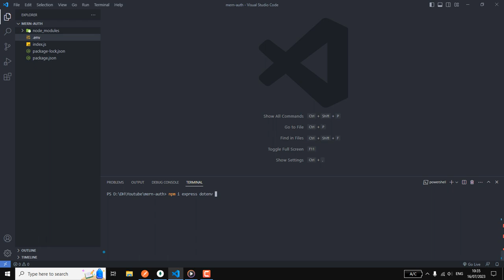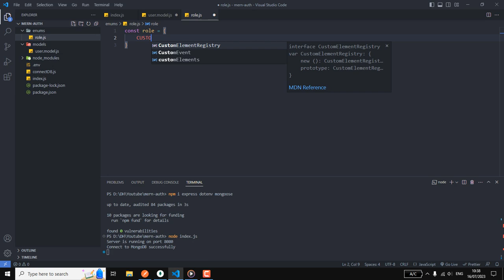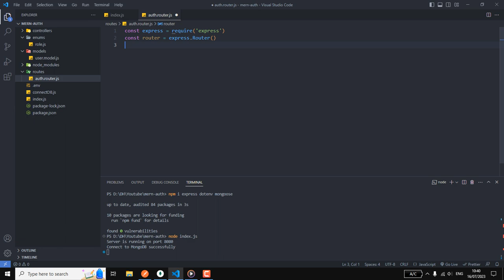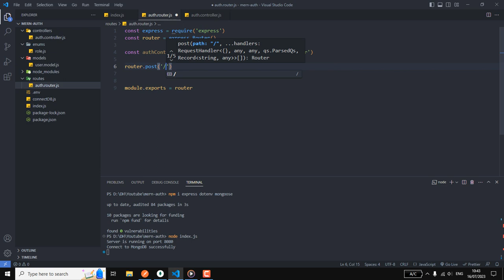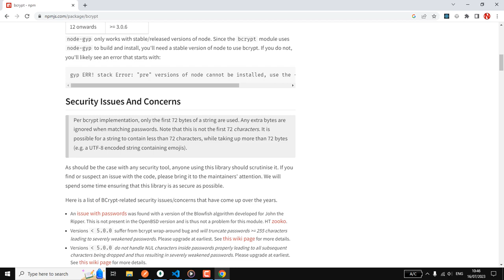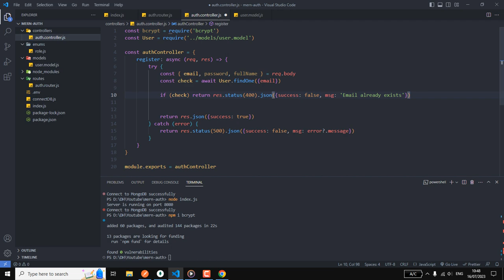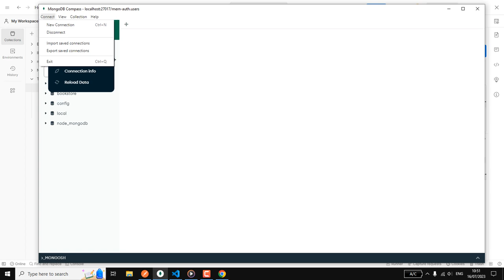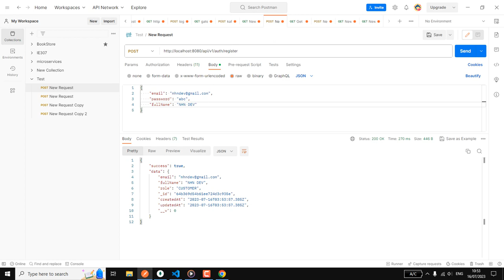Registration and Login with Nodejs Express MongoDB Reactjs: Part 1 Register API | MERN Stack Auth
∎ Bracket Pair Colorize
∎ Dracula Theme / One Dark Pro